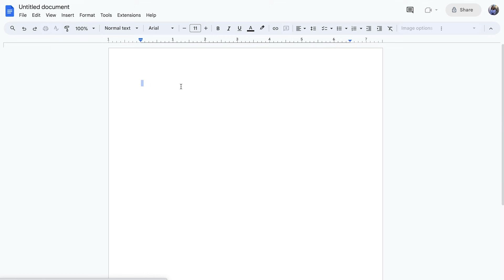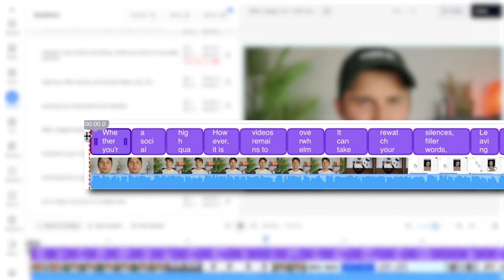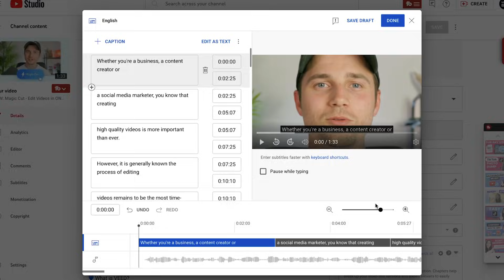How to Transcribe a YouTube Video | Video to Text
In this video, you'll learn how to transcribe a YouTube video and turn it from a video, to text, using the YouTube automatic transcribe feature, and for a more accurate transcription; VEED, the online video editor.

Using the link above, you can follow along with this tutorial and transcribe your YouTube video.

Happy Compressing!

00:00 Intro
00:22 How to Transcribe a YouTube Video
01:07 How to Download a YouTube Video
01:10 How to Transcribe a YouTube Video with 98% Accuracy
02:03 How to Download an SRT File
02:13 Outro

VEED is a simple online video editing platform, perfect for creating social media video content. You can use VEED to crop, trim, filter, add music to videos, automatically generate subtitles, turn podcasts into videos, turn text to speech and much more.

When creating videos with VEED, make sure you upgrade your FREE account if you want access to certain features and abilities, so you keep on creating amazing videos! 🔥

Becca & VEED.IO